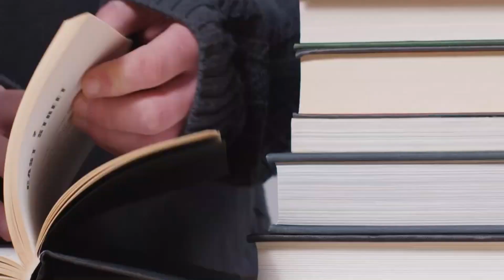☢️⚠️ Top 10 Most Poisonous Animals In The World ⚠️☢️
Here you have the list of the most dangerous animals in the world, whether in the water, in the jungle, in remote places or in places as common as close to our homes, if you see any of these animals take precautions before trying to interact with them.